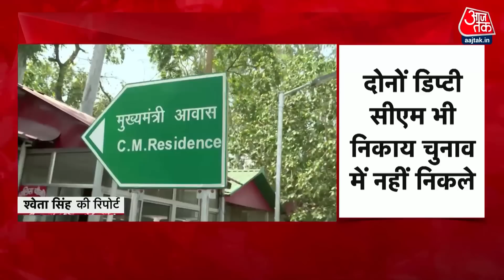Atique Ahraf Shot Dead: सीएम के निर्देश पर DGP ने SIT गठित की | Prayagraj News | Aaj Tak News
लखनऊ जहां से प्रयागराज में हुए सबसे बड़े हत्याकांड के बाद मुख्यमंत्री योगी आदित्यनाथ नजर बनाए हुए हैं, घर से ही अधिकारियों की बैठक करके लगातार निर्देश दे रहे हैं, सीएम के निर्देश पर डीजीपी ने एसआईटी गठित की है.